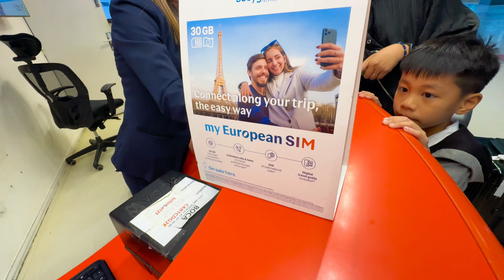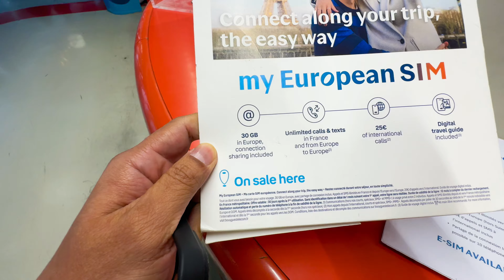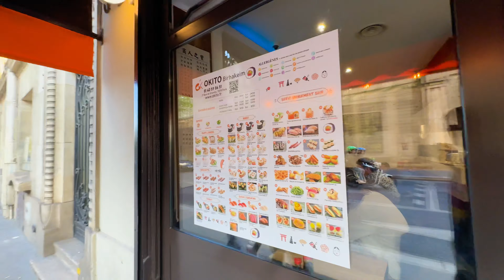Amazing EIFFEL TOWER in PARIS, FRANCE 🇫🇷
Ganda ng Eiffel Tower